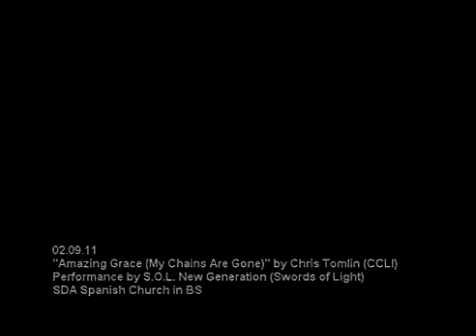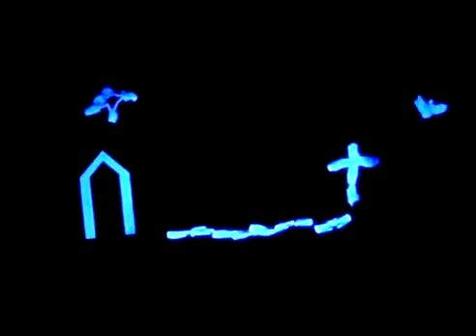S.O.L. The New Generation - "Amazing Grace"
Song by Chris Tomblin